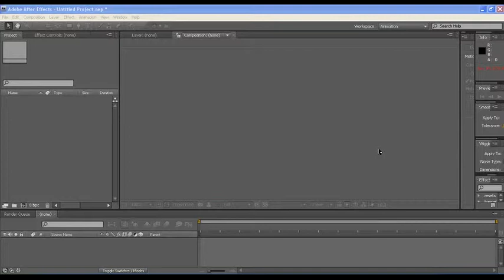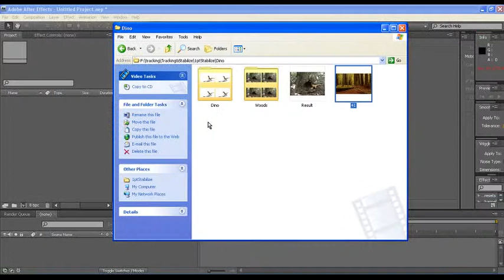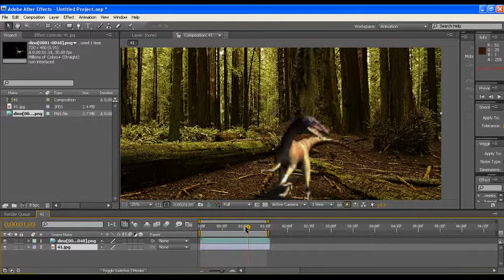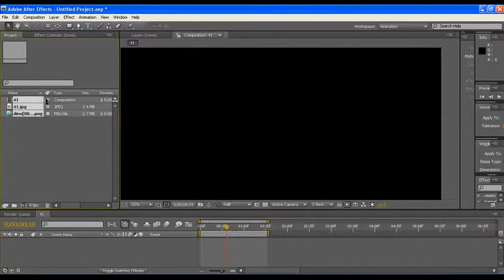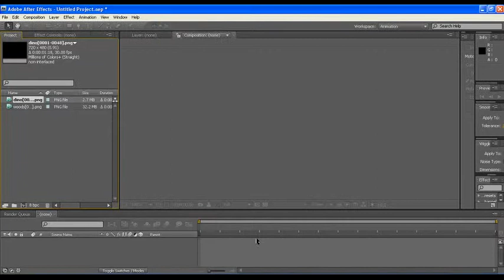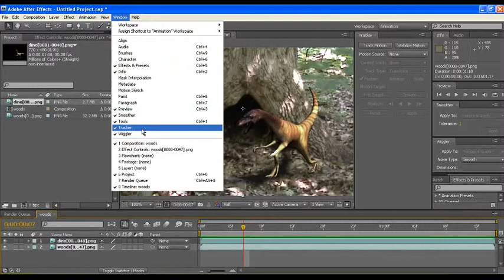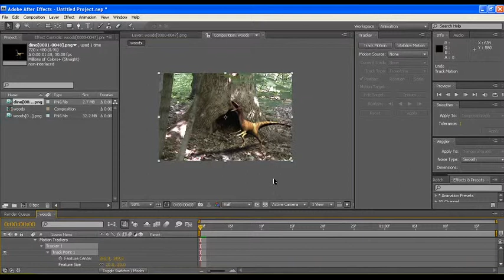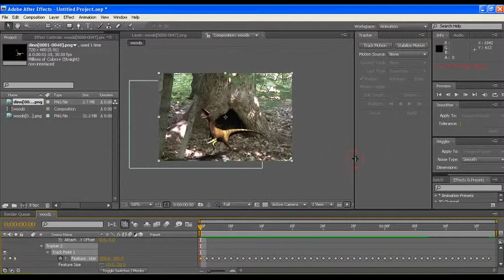After effects tutorial in telugu - Dinosaur Effect with tracking!